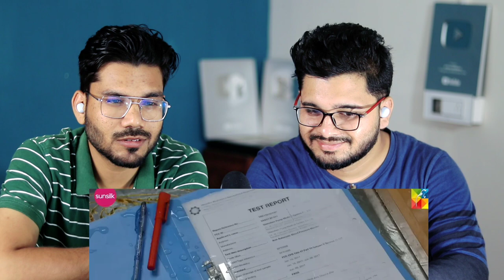Fair Tale Episode 8 Reaction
Fairy Tale Episode 8 Reaction

Credit : Hum TV